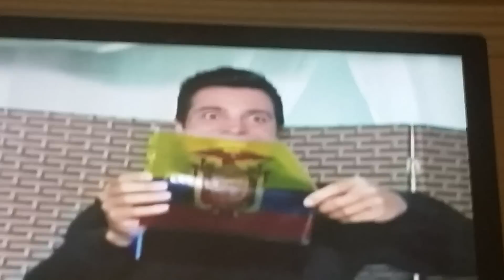LLEGADA DE CHAYANNE A ECUADOR/ENTREVISTA PARTE I